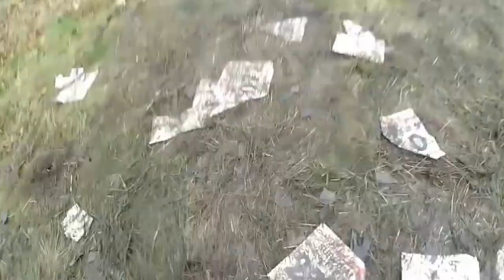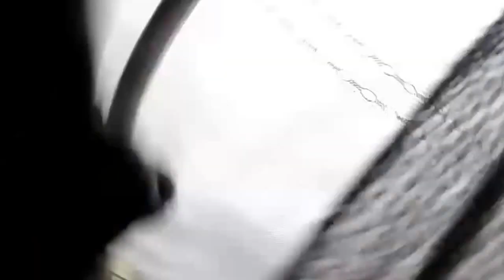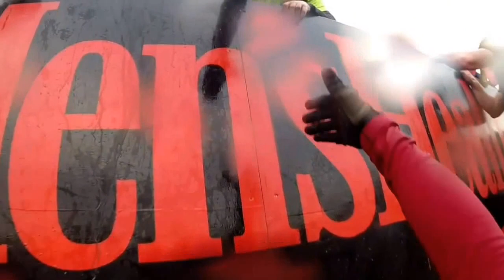Wild Bull Fitness Survival of the Fittest 2014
Members of Wild Bull Fitness Wigan taking on Survival of the Fittest November 2014